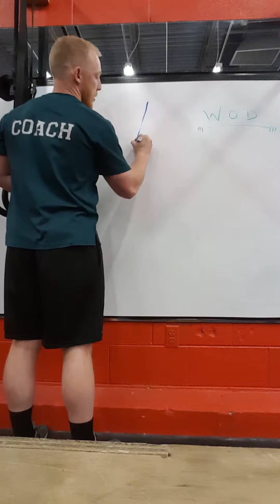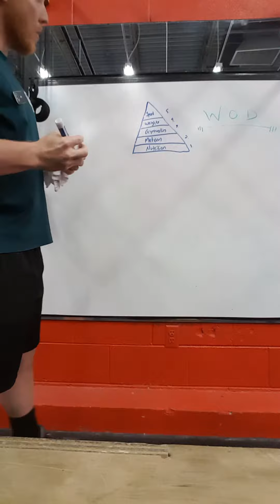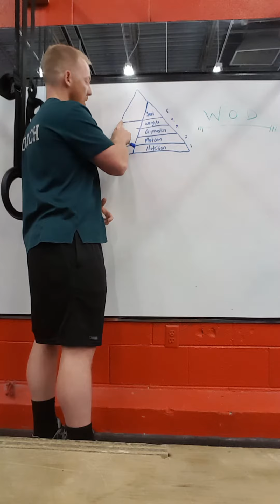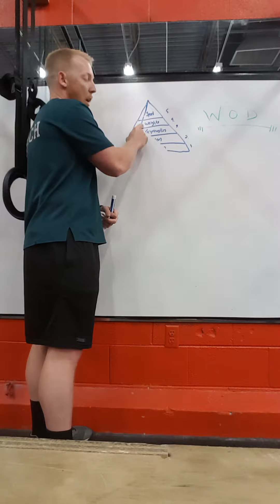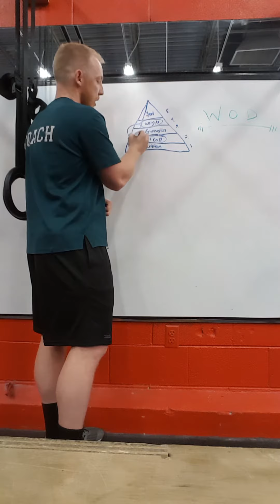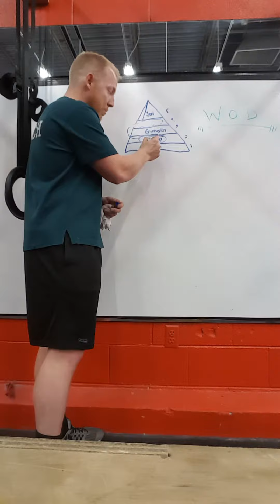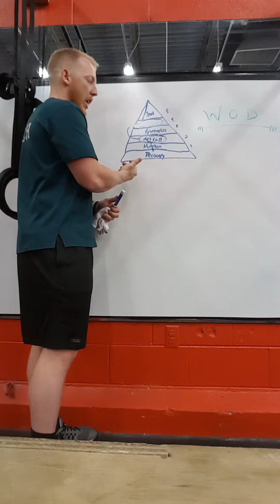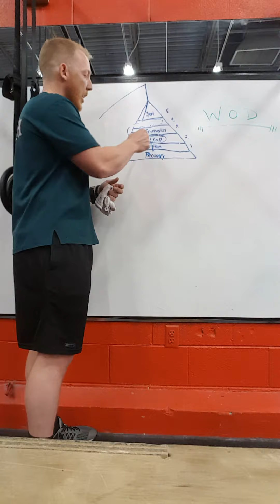CrossFit East 10 Programming Philosophy/Priorities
Description of priorities within in CrossFit and our Programming Philosophy